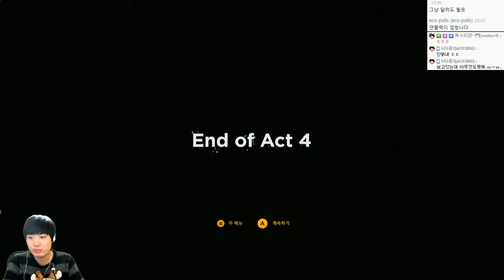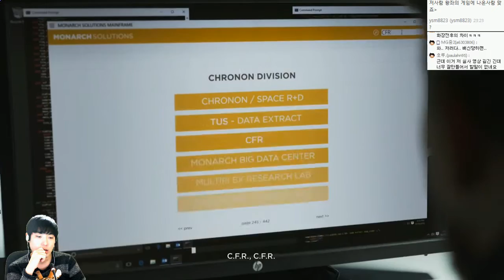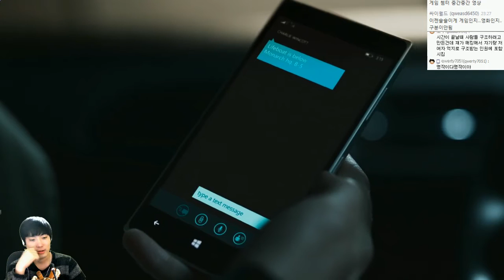퀀텀브레이크 | 시공간을지배하는자! 영화삽입게임 | #17 | by조마문 (XBOXONE) ( 초고화질 Quantum Break 타임머신 영화게임 미국드라마 )